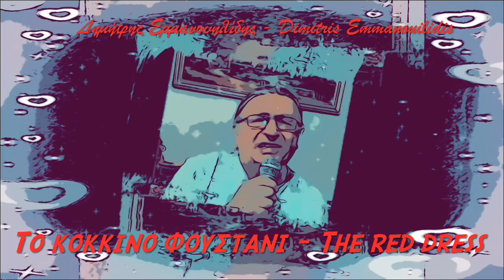Το κόκκινο φουστάνι - The red dress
Ταξιδέψτε πάλι μαζί μου κάπου πίσω στο 1986, όταν πρωτοκυκλοφόρησε αυτό το υπέροχο τραγούδι σε μουσική του Σταύρου Κουγιουμτζή και στίχους του Κώστα Κινδύνη και πρώτη εκτέλεση από την Ελευθερία Αρβανιτάκη!
(…και τώρα …σειρά μου…😊)
Ένα πανέμορφο τραγούδι που αναφέρεται στην μεγάλη μας επιθυμία να παραμείνουμε νέοι και να περνάμε καλά γιατί η ζωή φεύγει γρήγορα!

Travel with me again somewhere back to 1986, when this wonderful song with music by Stavros Kougioumtzis and lyrics by Kostas Kindynis was first released and first performed by Eleftheria Arvanitakis!
(…and now…my turn…😊)
A beautiful song that speaks about our great desire to stay young and have fun because life goes by fast!
I hope I can also touch you with my own interpretation...

Στίχοι - Lyrics

Η νύχτα κατεβαίνει με μαύρο φερετζέ
κι η πόλη διψασμένη για φώτα και σουξέ.

Βάλε το κόκκινο φουστάνι,
εκείνο που σε κάνει να μοιάζεις πυρκαγιά.
Έλα και μη μετράς την ώρα,
τα νιάτα είναι δώρα που καίνε σαν φωτιά.

Τι να μας περιμένει αύριο το πρωί.
Ποιος έρωτας πεθαίνει και ποιος θα γεννηθεί.

Night descends with a black veil and
the city is thirsty for lights and the latest hits.

Put on the red dress,
the one that makes you look like fire.
Come and don't count the time
to be young is a gift that burns like fire.

What awaits us tomorrow morning.
One love is dying but another will be born.